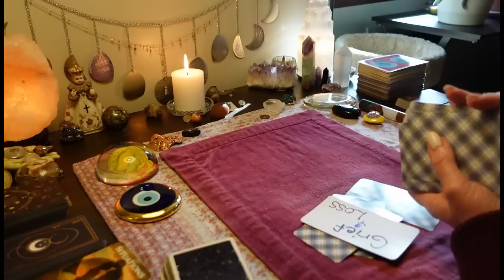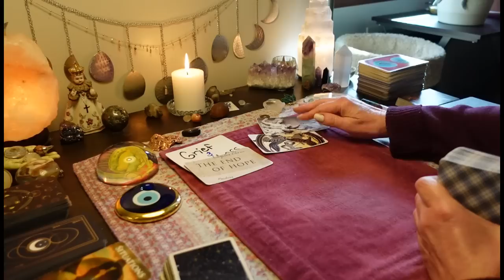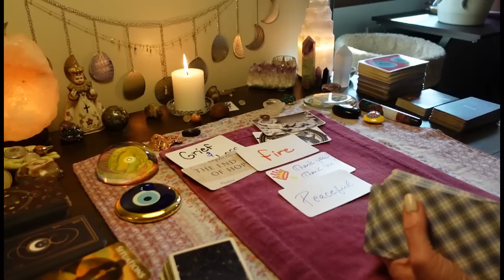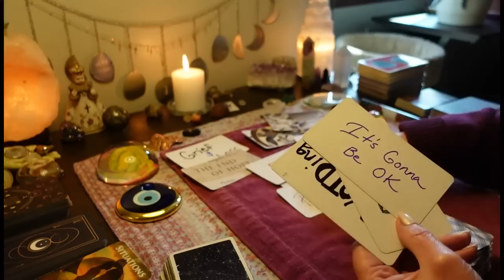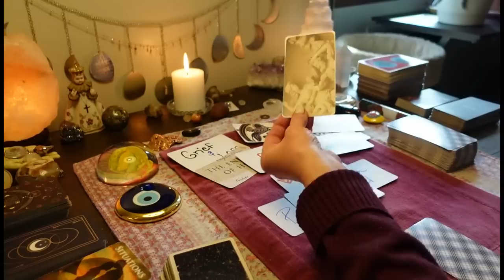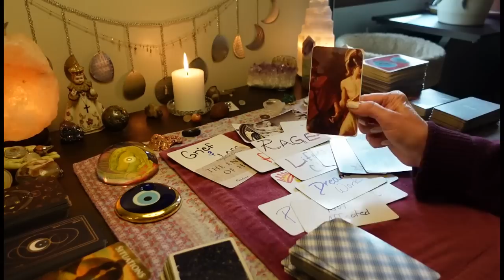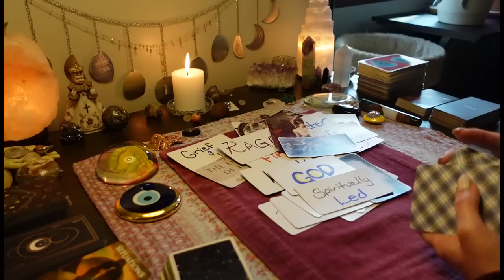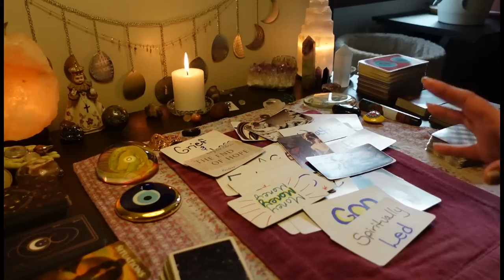Karmic Tried To Steal Your Life, And Opened A Pandora's Box/Entity. Attacking DM. COLLECTIVE TAROT